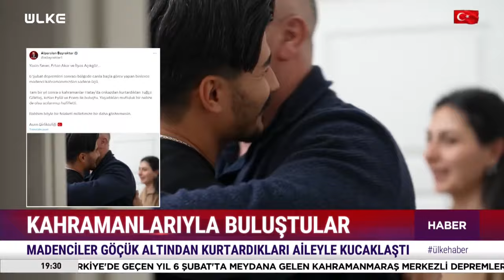“Ben Onların Onlar Benim Kahramanım!” Depremzedeler Hayatlarını Kurtaran Madencilerle Buluştu.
Kahramanmaraş merkezli depremde göçük altında kalan vatandaşlar ile onları hayata tekrar bağlayan madenciler bir araya geldi.